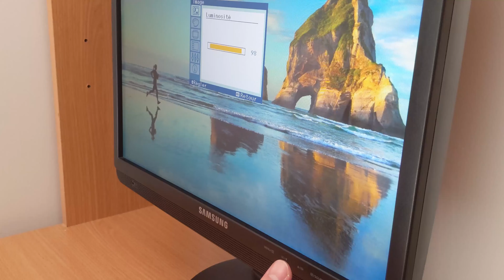16. Alors quoi de neuf ?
Un père, une mémé, une émission de Nagui.